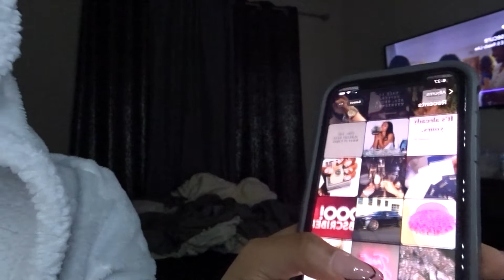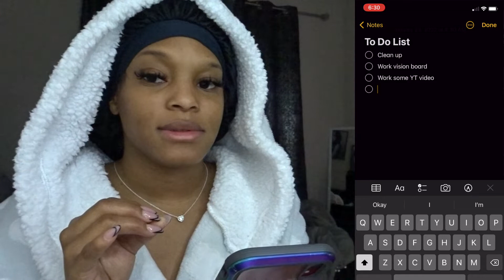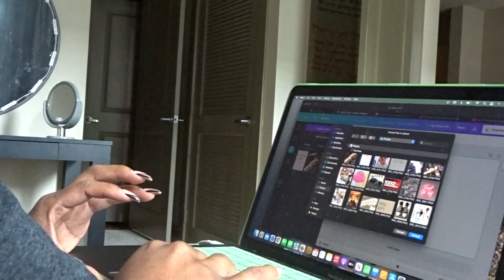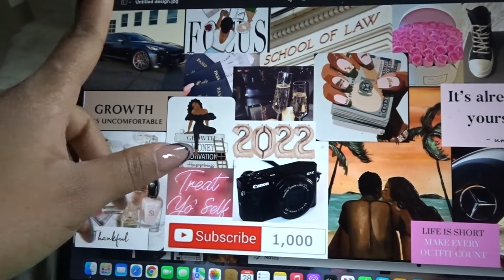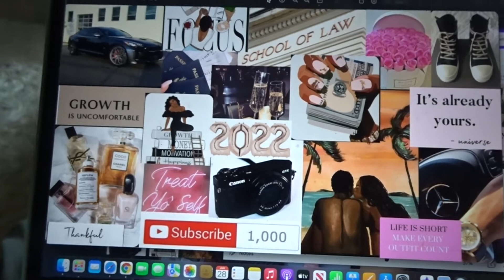waking up at 5am *productive* | cleaning, digital vision board, shopping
Hey frandsss. I was so behind on things I wanted to do as far as the New Years goes. So, I decided I wanted to get up at 5am on my off day and get these things done.